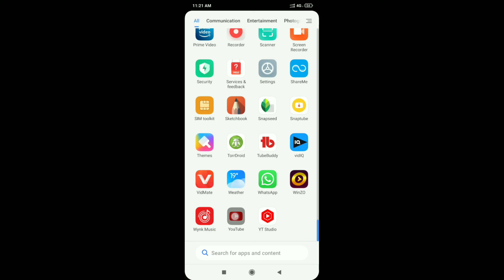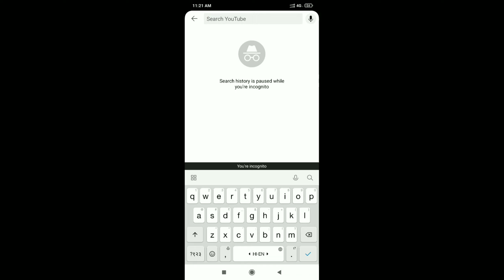🔥YouTuber बनना चाहते हो🔥 | तो इसे यूज करो Fast Grow Tips